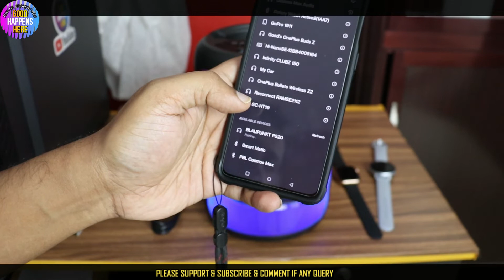കിടു BUDGET പാർട്ടി SPEAKER ? BLAUPUNKT Atomik PS20 Bluetooth 20W Outdoor Party Speaker - KAROKE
𝙝𝙩𝙩𝙥𝙨://𝙬𝙬𝙬.𝙮𝙤𝙪𝙩𝙪𝙗𝙚.𝙘𝙤𝙢/𝙘𝙝𝙖𝙣𝙣𝙚𝙡/𝙐𝘾7𝙢𝙥6𝘽𝙛𝙔𝙅𝙥𝙆𝙀𝙨𝙗𝘼𝙌6𝙥𝙬𝙇9𝙤𝘼?𝙨𝙪𝙗_𝙘𝙤𝙣𝙛𝙞𝙧𝙢𝙖𝙩𝙞𝙤𝙣=1